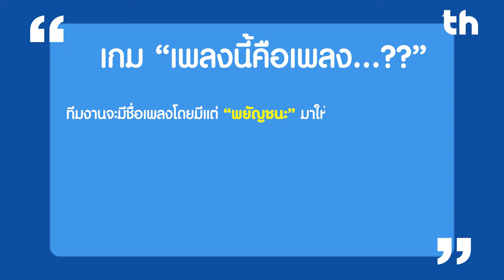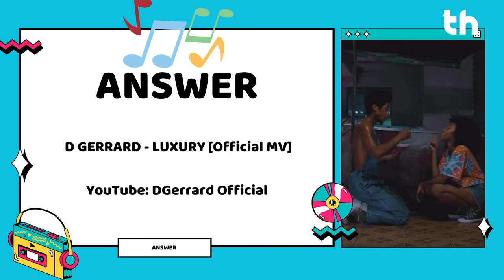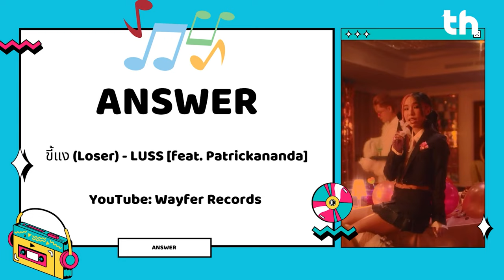มาฝากของ 45 | “Pam Anshisa” เมื่อความรัก และความผูกพัน มาพร้อมกัน!!